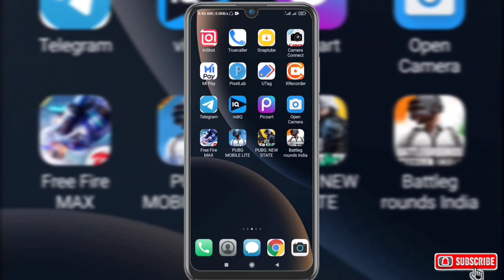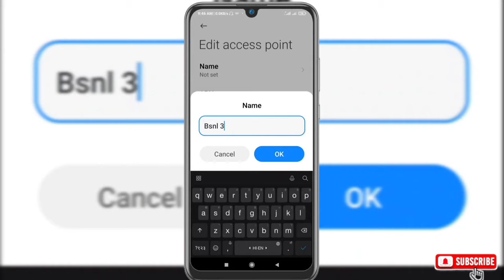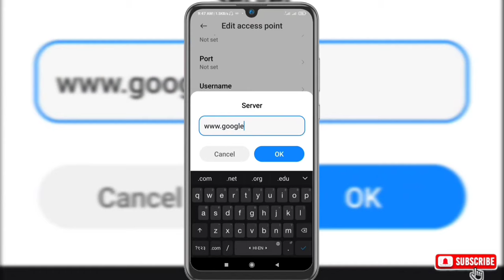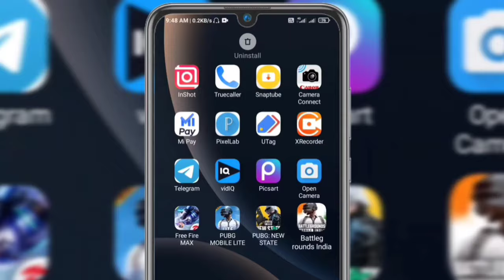Bsnl Network Problem | Bsnl H+ Network Problem | Bsnl Apn Setting For Fast Internet 2024🔥| E Network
Bsnl Network Problem | Bsnl H+ Network Problem | Bsnl Apn Setting For Fast Internet 2022🔥| E Network

bsnl apn settings 4g
bsnl 4g apn settings
bsnl fast internet settings
bsnl 3g apn settings for fast internet bsnl best apn
bsnl access point settings for 4g
bsnl apn setting for fast internet
bsnl net settings for android mobile bsnl internet settings
bsnl apn settings 2022
bsnl apn
bsnl network problem
bsnl 4g apn settings for android
bsnl apn settings for fast internet 2022
Bsnl Edge network Problem
Bsnl Network Problem solved
Bsnl E network
E Network Problem
How to fix Bsnl sim card internet problem solved
E लिखा आ रहा हैं नेट नही चल रहा हैं 100% solved
edge network ko 4g me convert kaise kare
E Network show kar raha hai
Edge Network problem Bsnl
E show ho raha hai net nahi chal raha hai
Bsnl Internet problem solved
E show kar raha hai bsnl